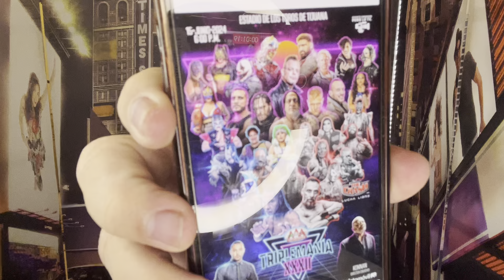60 LARGOS DÍAS sin Roman Reigns en WWE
☕️ORDENA Café Lucha Libre Online de República Dominicana, Colombia, México, Costa Rica y Puerto Rico